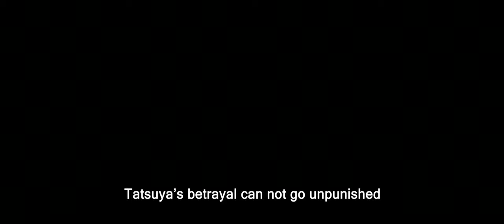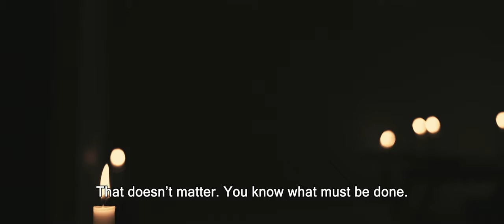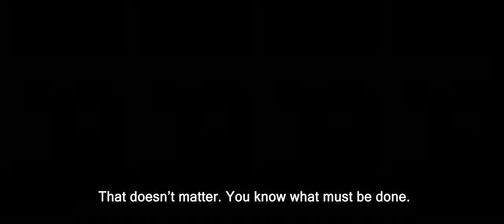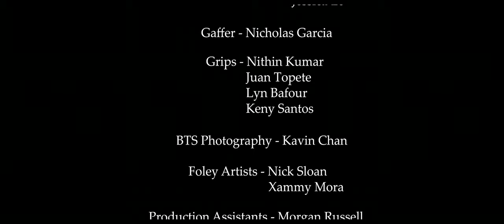義務 - Duty (2019) Short Film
When a samurai is given orders he considers unjust, he must decide what truly is the honorable thing to do.

   Produced back in the winter - spring of 2019, but finally released online November 2021,  Duty was a thesis film written and directed by Fredis Flores for San Francisco State University. Only made possible from the help of many of his friends and classmates at SFSU as well as the SFSU Cinema Collective.

   The Production had many ups and down, and by downs I really mean DOWNS, and while looking back there's definitely many things I would have done differently or even changed, but all in all I am happy with the film that me and the crew made.

     What originally began as a dumb self challenge turned into a months long passion project with many different influences. Influences ranging from different aspects of Japanese media such as the classic samurai films and humanist war films of post war era all the way to Naruto. Other main influences included reflective neo westerns (i.e. Hostiles), and more verité style of films.

Credits

Robbie Ray as Kaji
Ashton Liu as Tatsuya
Morgan Smith as the Voice of the Lord

Writer / Director - Fredis Flores
Producer - Blake Bonecutter
Director of Photography - Estevan Falcón
Production Designer - Momoka Suwama
Japanese Translations - Morgan Smith and Momoka Suwama
Post Production Sound and Composing - Mason Krueger
1st Assistant Director - Abner Santos
Location Sound Mixer - Alexander Goldenhart
1st Assistant Camera - Ron Witt
2nd Assistant Camera - Justin Vong, Jessica Le
Gaffer - Nicholas Garcia
Grips - Nithin Kumar, Juan Topete, Lyn Bafour, Keny Santos
BTS Photography - Kavin Chan
Foley Artists - Nick Sloan, Xammy Mora
Production Assistants - Morgan Russell, Viridiana Garcia, Ye Myint, Lucas Padilla, Jose Maravillas
Special Thanks - George Almanza, Jason Jakaitis, Nicholas "OG" Siewart
SFSU Cinema Collective
SFSU School of Cinema